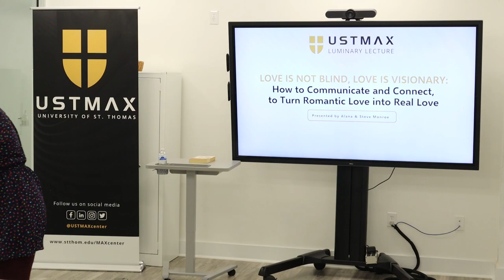Luminary Lecture presented by Alana and Steve Monroe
Topic: Love is Not Blind, Love is Visionary: How to Communicate and Connect, to Turn Romantic Love into Real Love

Among the key points are the following:

- “Love is not blind; it is visionary” – We seek and find in our partners the very conflict we have yet to resolve within ourselves.

- Where there is empathy, there can be intimacy.

- With communication tools, we can learn to “talk it out” rather than “act it out.”

- Relationships have the capacity to either exacerbate pain or heal the pain.